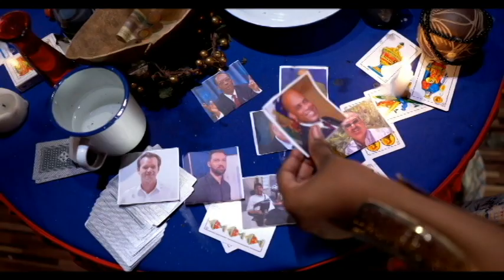LAPLIS MASAKRE BANDI ANPIL GWO ZAM AP PREPARE POU SOLDA KENYA